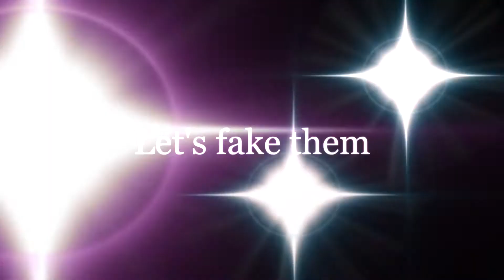Ethan & Erick Jayden Fernando July 12-13,2019